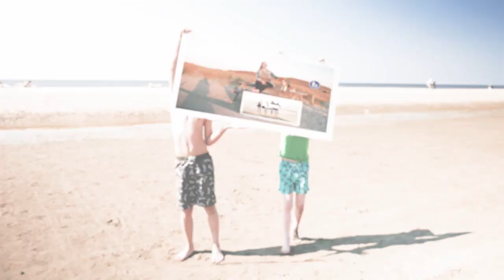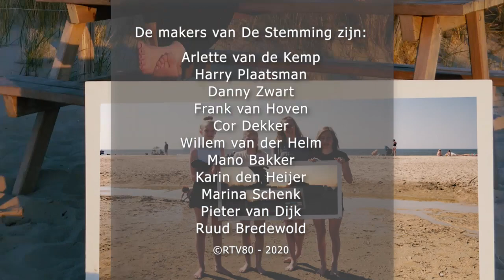TV-programma ‘De Stemming’ van 10 mei – UITZENDING GEMIST?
Kijk hier de herhaling van het tv-programma ‘De Stemming’ van zondag 10 mei 2020.

Met in deze aflevering o.a. huisarts Aline Visser, leerkracht Edwin de Groot, ondernemer Willem Swart, Rogier Jonk en de theatermakers Rita Iny en Herman Link van Samba Salad.
De Stemming is een tv-programma voor, door en met de inwoners van de gemeente Bergen NH.
De makers peilen de stemming op straat in Bergen, de Egmonden en Schoorl en laten via straatinterviews in de rubriek ‘Anderhalve Meter’ zien wat de inwoners bezig houdt. Aan tafel in Bergen Rogier Jonk Gallery & Artcafe gaat presentator Ruud Bredewold op gepaste afstand in gesprek met gasten die in de actualiteit staan.
Deze herhaling kunt u ook terugkijken bij RTV80 op TV (Ziggo kanaal 44), RTV80 facebookpagina